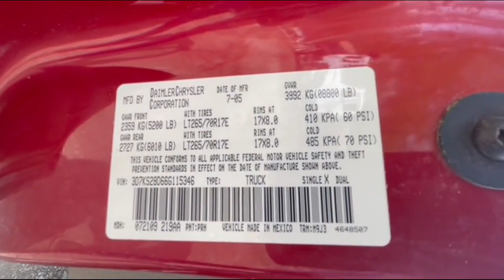2006 DODGE RAM 2500HD BIGHORN For Sale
2006 Dodge 2500 Bighorn, 4x4 crew cab truck. 214,375 miles. AC, tilt, cruise, power seat, VIN: 3D7KS28D66G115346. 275/70R17 tires.